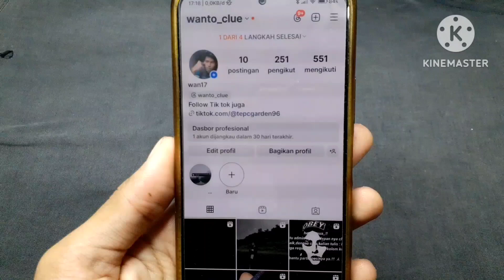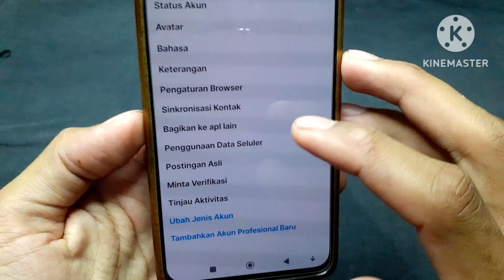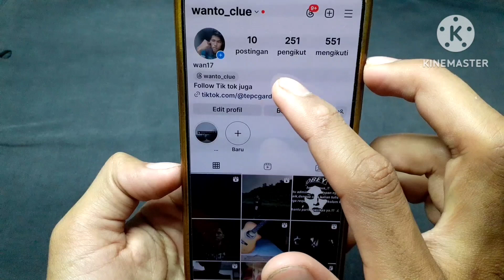Update terbaru Cara menghilangkan dasbor profesional di Instagram META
berikut ini saya bagikan tutorial bagaimana cara menghilangkan dashboard profesional di bio Instagram kalian.

cara menghilangkan fitur dasbor profesional di ig.